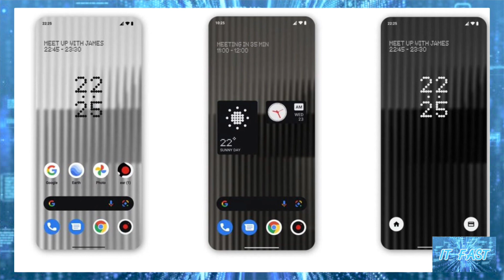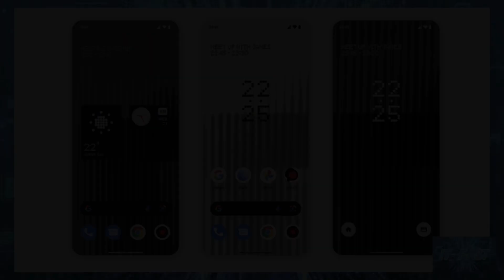เผยข้อมูล Nothing Phone อาจเข้าไทยเร็ว ๆ นี้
ที่มา Nothing Phone (1) listed on NBTC prior to July 12 launch - Gizmochina